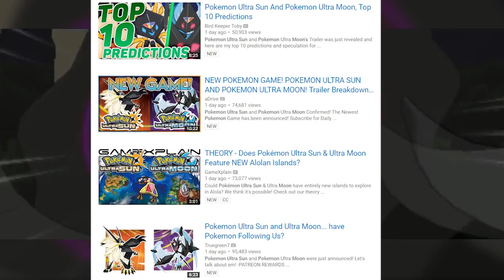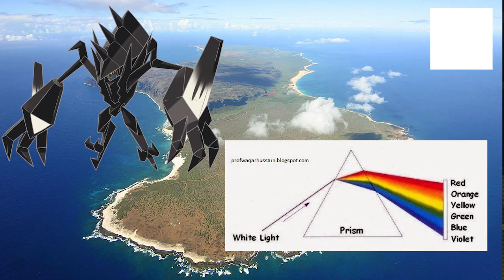BRAND NEW ISLANDS in Pokemon Ultra Sun and Moon!?!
The Pokemon Ultra Sun and Moon games were announced not to long ago and tons of speculations and theories are beginning to arise. Today though, I will be going into detail on why we will more than likely be getting new islands within these games as there is a lot of lore and evidence behind with the comparison of Hawaii's real  island counterparts. This may be right or wrong as it is just speculation so be sure to leave your thoughts about this in the comments below! Enjoy guys!